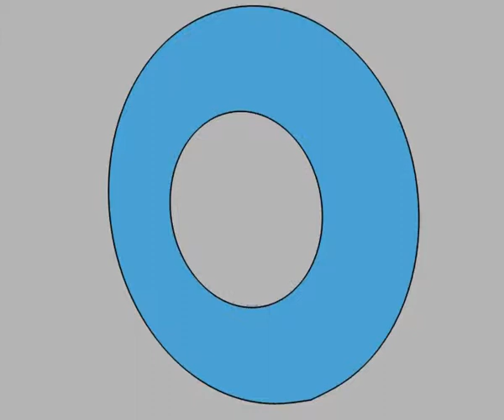After effects Diaphragme (explication photo)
Diaphragme  (explication photo)
After effects